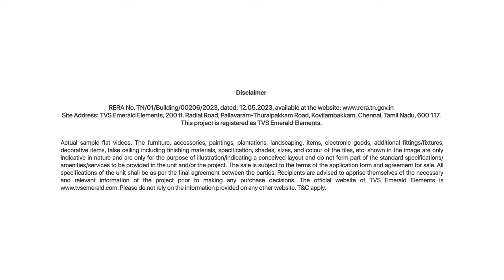TVS Emerald Elements | Amazing Interior Experience | Call Home Konnect 8069518181 | Walkthrough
PRICE
☑️ On request..